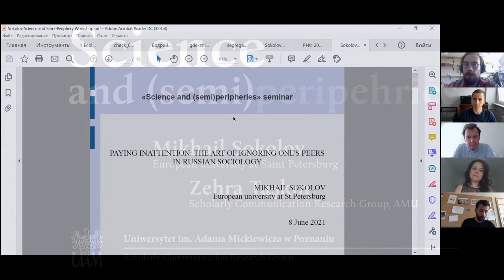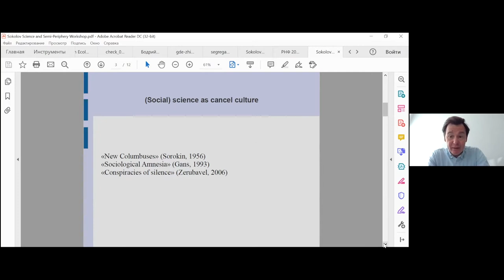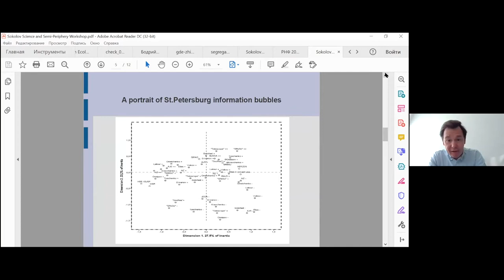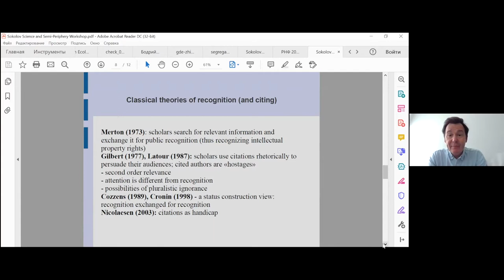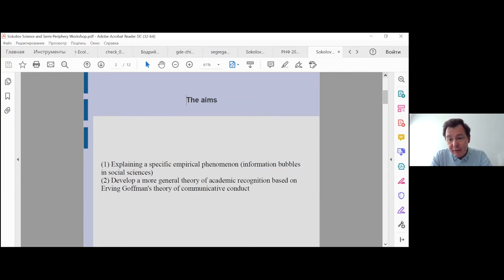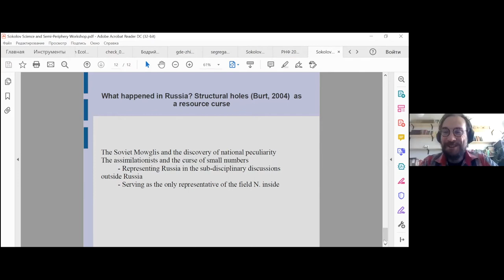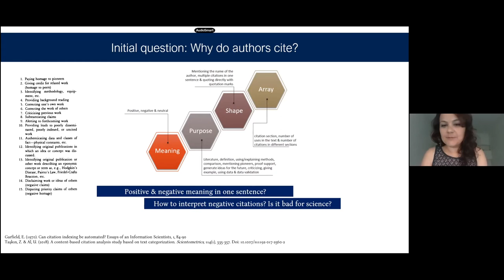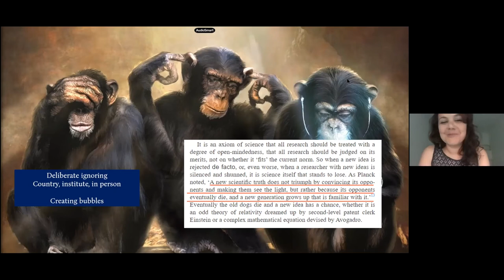Paying inattention: The art of ignoring others’ work among Russian social scientists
SCRG host the fifth seminar in the series „Science and (semi)peripheries”. Our guest speaker is Mikhail Sokolov who provides a talk entitled: „ Paying inattention: The art of ignoring others’ work among Russian social scientists”. Zehra Taşkın is a copresenter.

02:44 Mikhail Sokolov
39:58 Zehra Taşkın